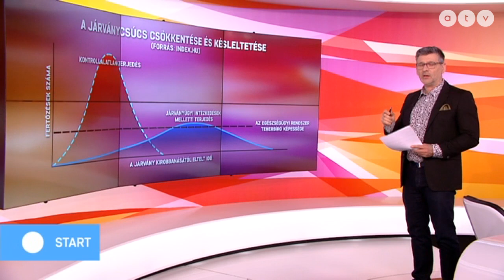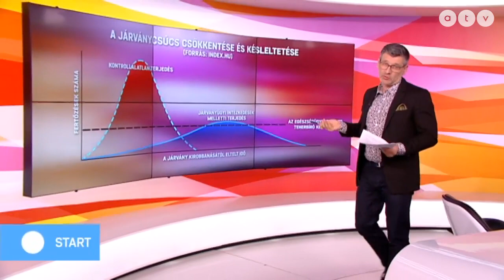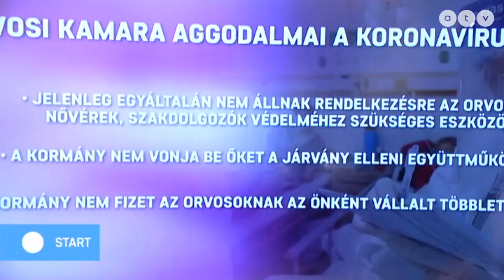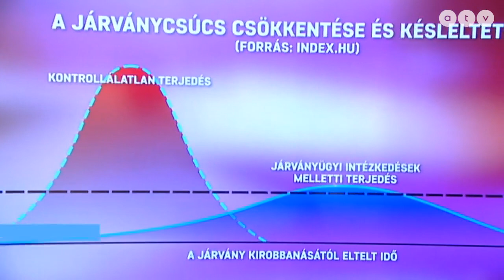Orvosi Kamara: nincs elég védőfelszerelés az egészségügyi dolgozóknak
Az ATV Start vendége Lénárd Rita alelnök, Magyar Orvosi Kamara.